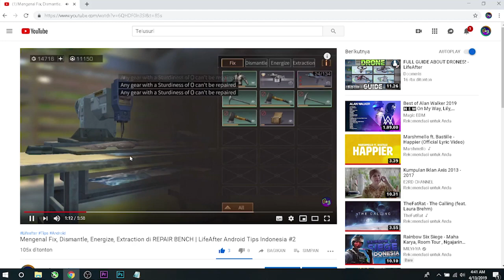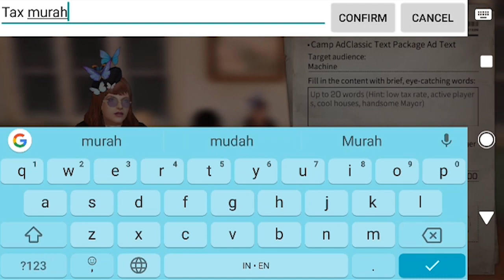Cara Memasang Iklan/Ads Di TV | LifeAfter Android Tips Indonesia #7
Buat kalian yang tidak tahu cara memasang iklan/ads di tv dan tidak mengenal kegunaan TV. Di video kali ini gw bakal kasi tau caranya buat kalian bisa beli iklan supaya kalian bisa beriklan di TV. Tapi tentunya yah iklan di Lifeafter maksudnya disini gw kasi penjelasan buat kalian yang ingin mengenal tentang kegunaan iklan ini. Enjoy !

Tentunya iklan ini tidak selalu memberi keuntungan, tinggal kalian aj yang pilih untuk beli ato gaknya. Sesuai kepentingan kalian saja.

My Acc Info :
Server : Charles Town (Server SEA)
Bahasa HP : B. Indonesia
Camp : Machine
Nickname : Jackpot

Recorder : DU Screen Recorder
Voice Over : OBS Studio
Editing Software : Adobe Premiere
Thumbnail : Adobe Photoshop

Lifeafter Android (Mobile Games)